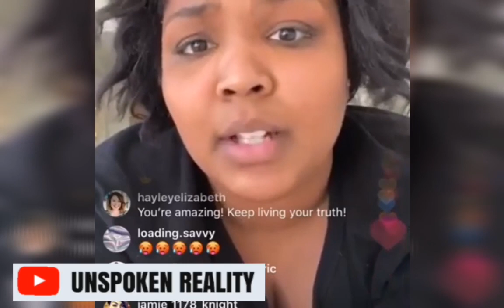Lizzo Twerk In A Thong At The Leakers Game And Steal The Show